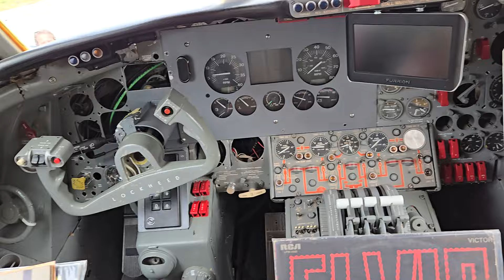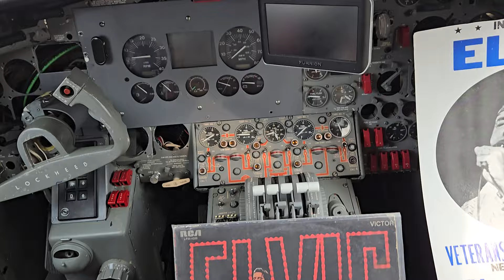Jimmy world Elvis jet